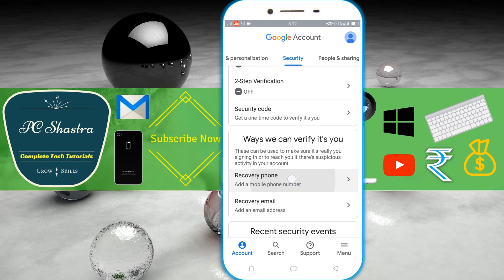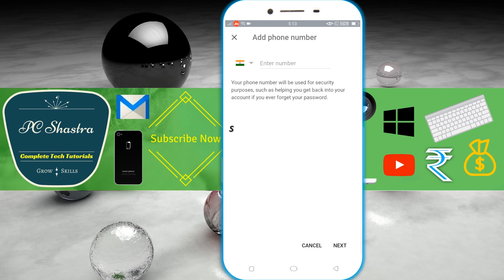How to Add Mobile Number in Gmail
Add Mobile Number in Gmail/Google Account:

Add or change a recovery phone number
On your Android phone or tablet, open your device's Settings app then Google and then Google Account.
At the top, tap Security.
Under "Ways we can verify it's you," tap Recovery phone. You might need to sign in.
From here, you can:
Add a recovery phone.
Change your recovery phone: Next to your number, select Edit.
Delete your recovery phone: Next to your number, select Delete.
Follow the steps on the screen.
Note: Deleting your recovery phone number doesn’t delete it from being used for other Google services. Go to your account to manage your phone numbers.